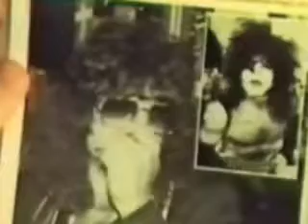DRESSED TO KISS WOULDN'T YOU LIKE TO KNOW ME MAKE UP & MYSTIQUE SERIES 2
DRESSED TO KISS WOULDN'T YOU LIKE TO KNOW ME
Paul Stanley 77 solo album by Andy Touch
make up and mystique SERIES 2 PROMO